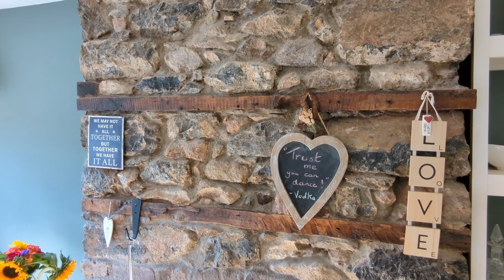SOLD Snowflake Cottage, Chudleigh, Devon - Full Video Tour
A walk-through tour of this charming and characterful 2 bedroom detached cottage located in Chudleigh, a small Devon town between Dartmoor and the coast.